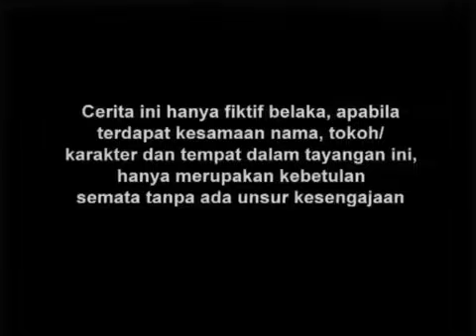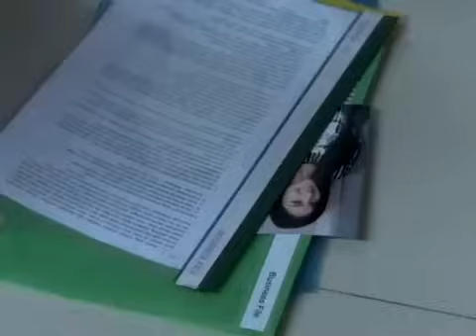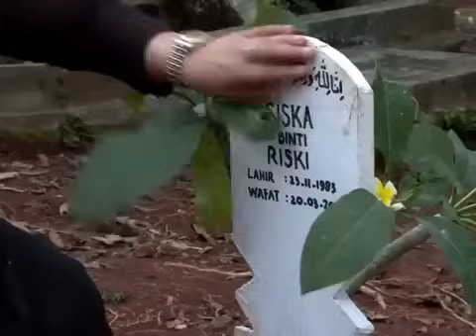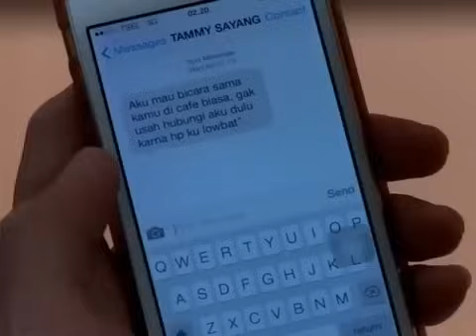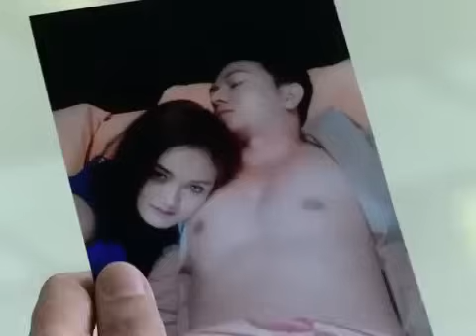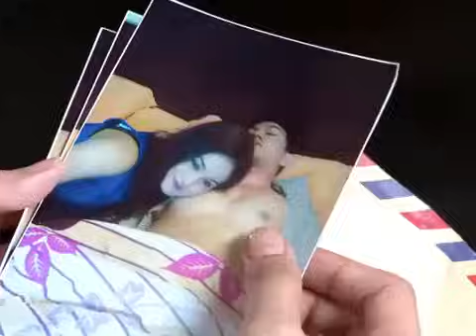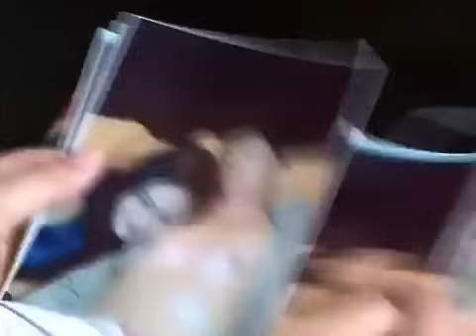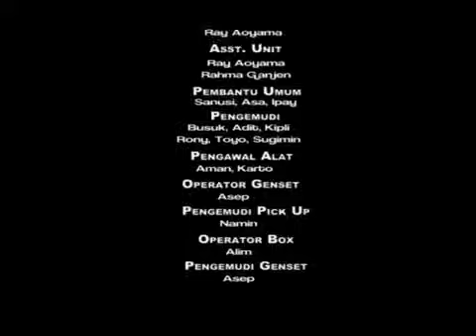FTV Hidayah Deritaku Akibat Turun Ranjang